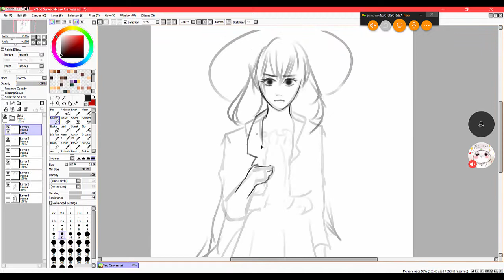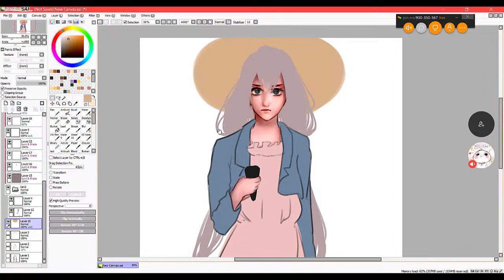Summer is fun [ Sai - Speedpaint ]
tools used :
paint tool sai
wacom intuos